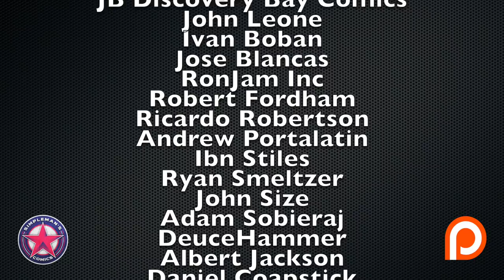Reviewing the Hottest New Comic Book Releases for 1/2/20